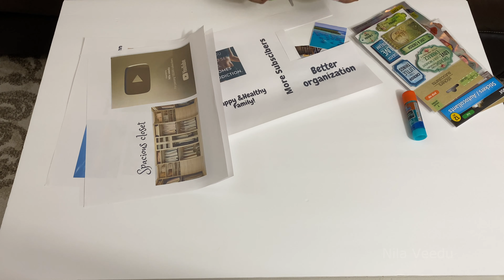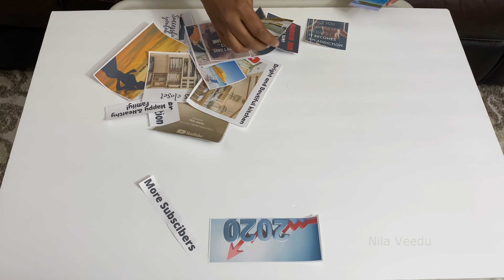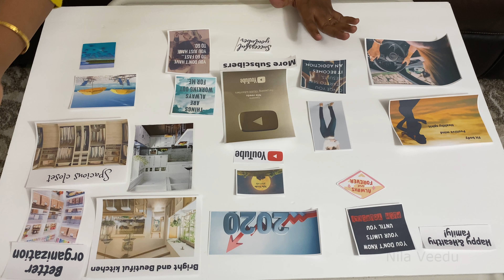Vision board in Tamil(2020) |உங்கள் கனவுகள் நிஜமாக| how to make vision board?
This video is about how to make vision board in tamil based on law of attraction to make ur dreams come true in this 2020...:-)